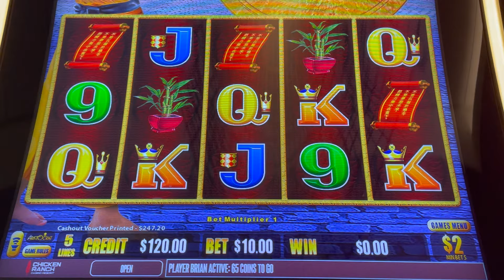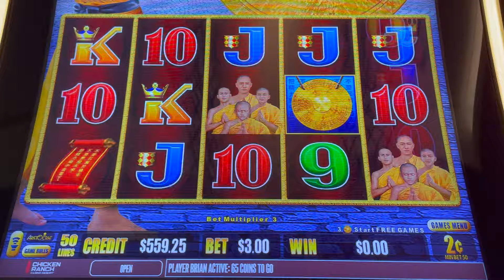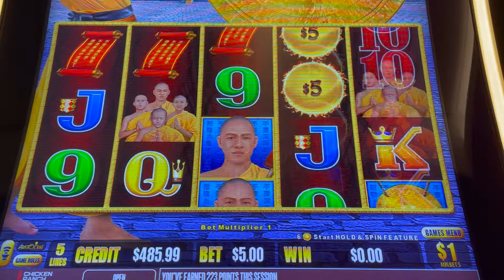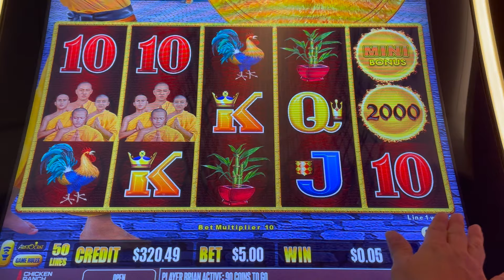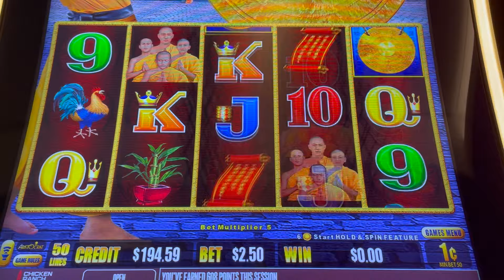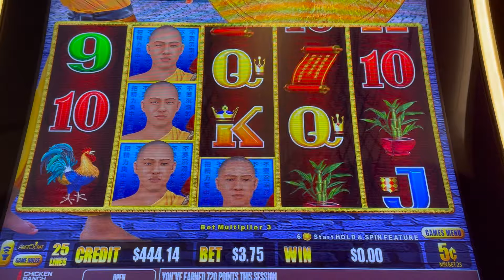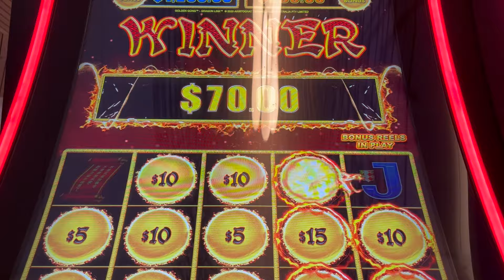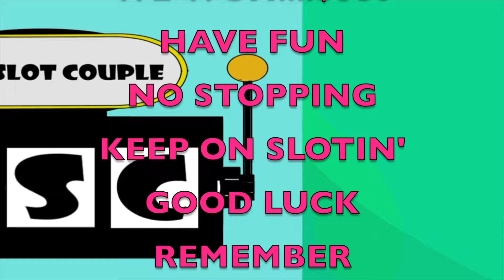WOW! WE LOVE THIS SLOT MACHINE! Playing A Dragon Link Slot Machine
We Play a Dragon Link Slot Machine at Chicken Ranch Casino Resort in Jamestown, CA

We're The Slot Couple, Nicole and Brian. We enjoy visiting Casinos, and playing, Slot Machines, Table Games, Video Poker. And sharing our Adventures here on YouTube.
We Upload New Videos daily.
We're building a community of people who love Gambling here on YouTube.